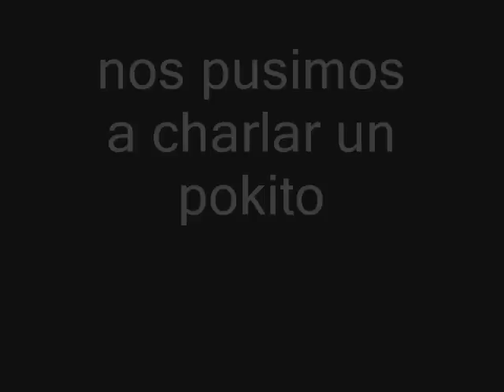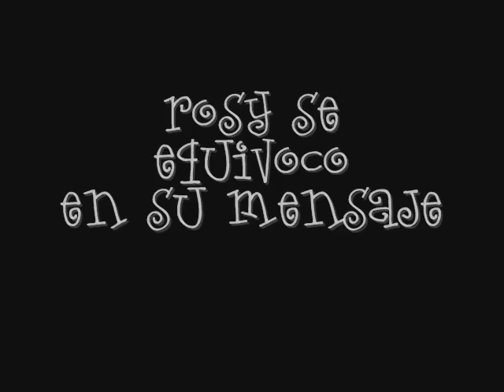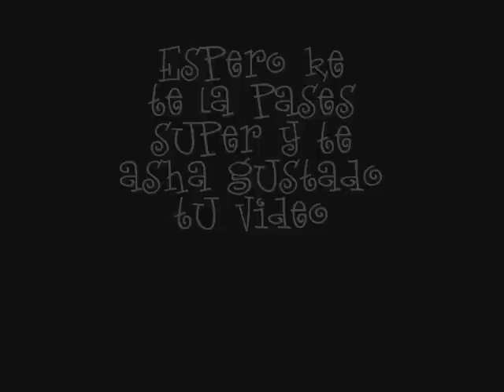blooppers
antes de hacer el video
de luis el malito